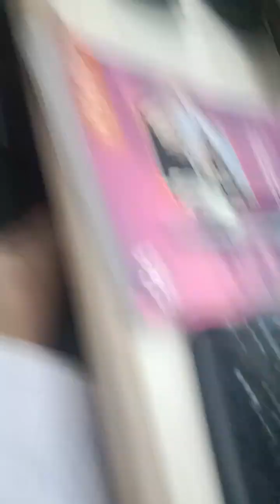study with me (while listening to music ver.)study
Haha it was my colleges computer lab in library and I was solving some accounts questions while listening to music on full volume until I realised the music could be heard outside the whole time 😭😭